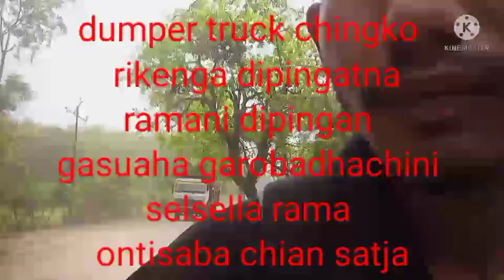rajabala tura road